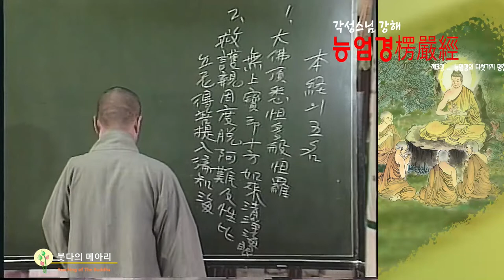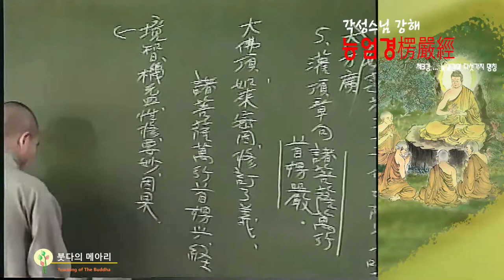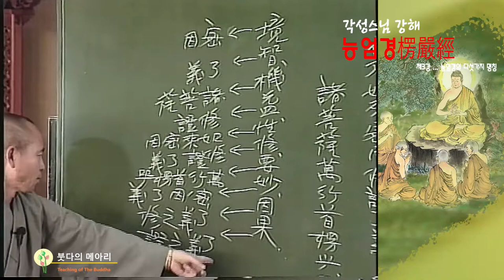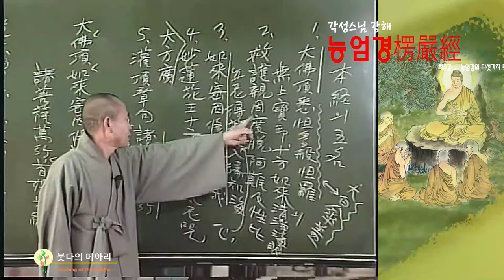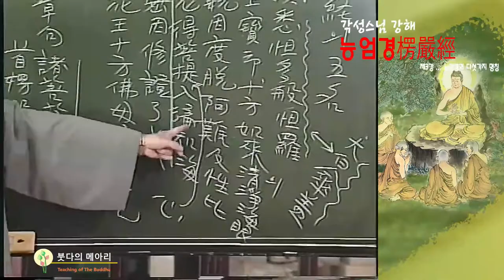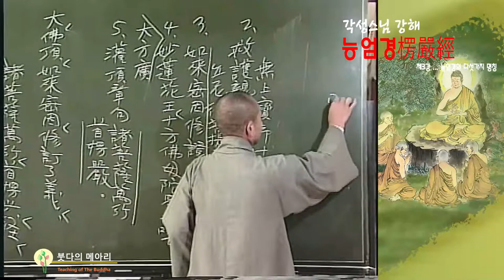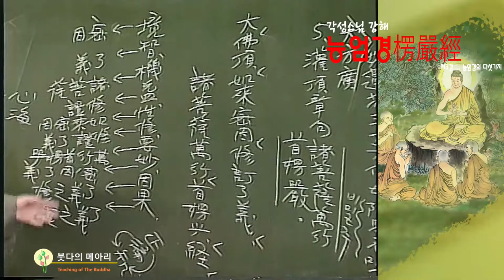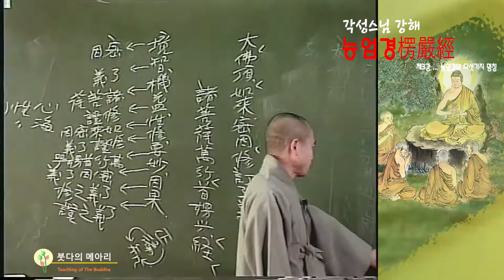각성스님 강해_능엄경 제3강 / 능엄경의 다섯가지 명칭